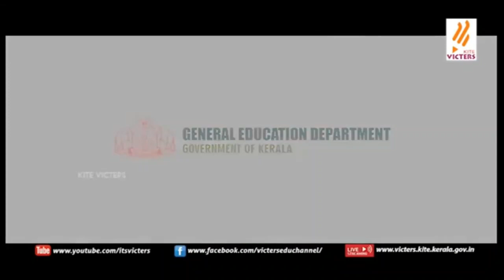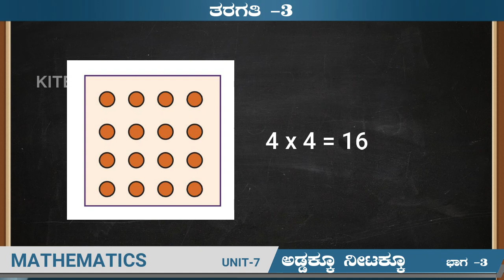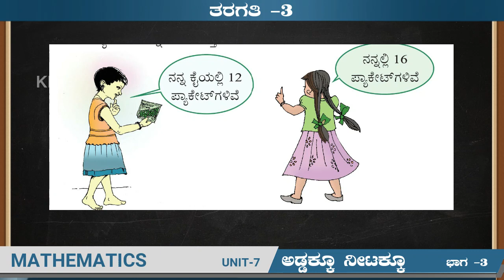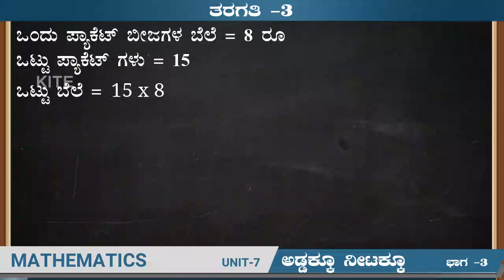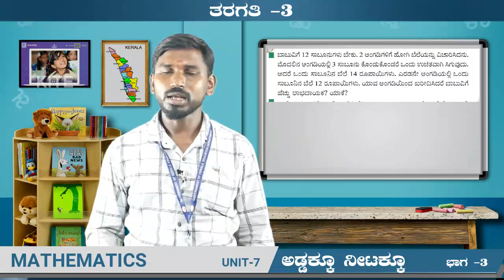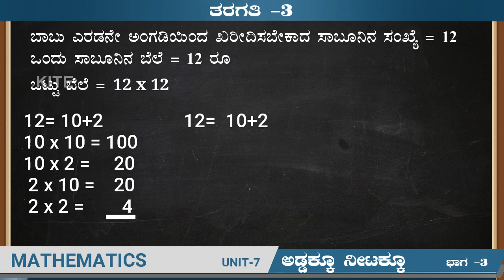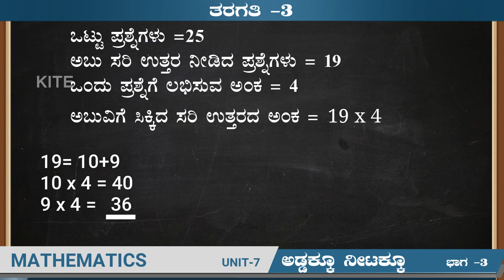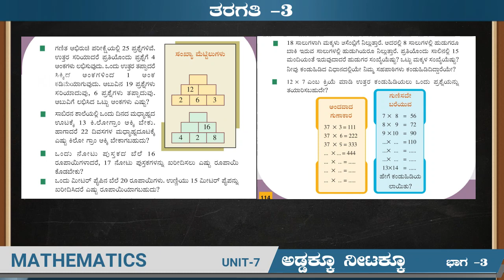FB2 3rd Std Maths Unit 7 Part 3